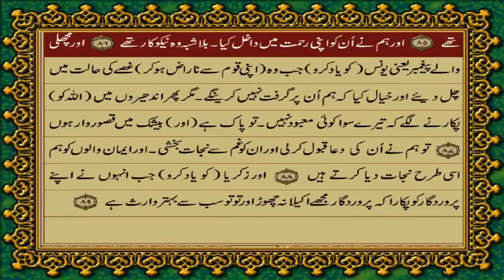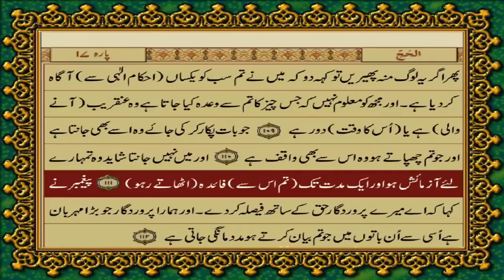Islamic Video | 021 Surah Al-Anbiya الأنْبيآء URDU TRANSLATION BY FATEH MUHAMMAD JALANDRI SB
sure Al baqarah ki akhri 2 ayat only In Urdu translation।
sure al baqarah की आखरी 2ayato का तर्जुमा।
अल्लाह hm sb ko Amal krne ki tofiq de।